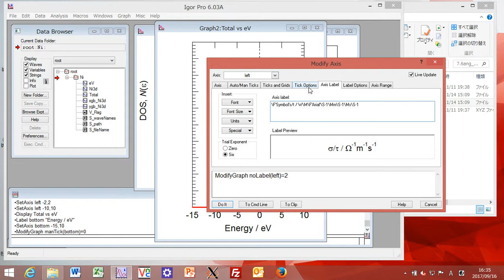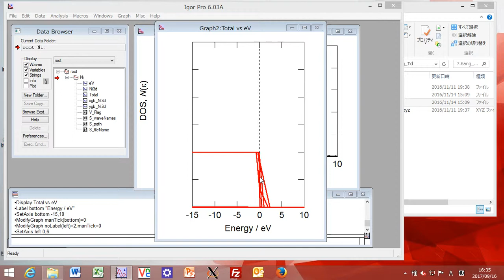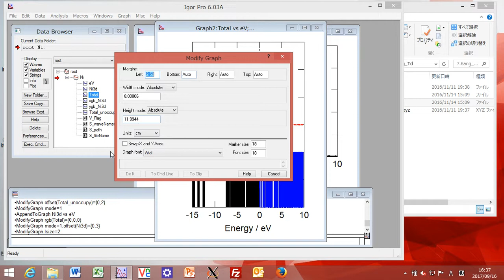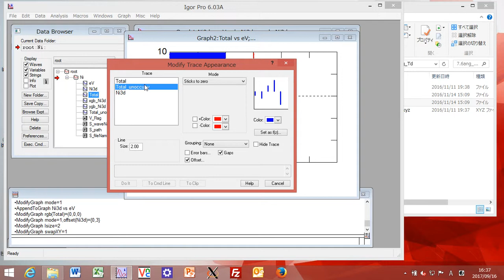cluster calculation, Part 6 (Plot Energy Level Diagram)